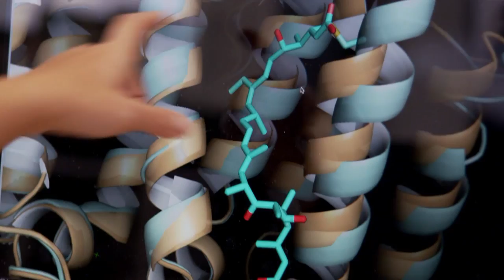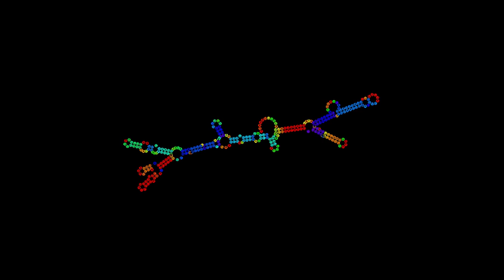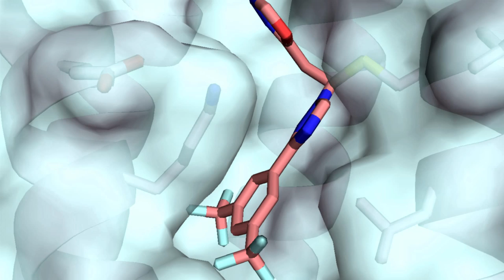TAMEST 2015 Edith and Peter O'Donnell Awards Tribute Video - Science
Yuh Min Chook, Ph.D., UT Southwestern Medical Center, was the recipient of the 2015 Edith and Peter O'Donnell Award in Science.